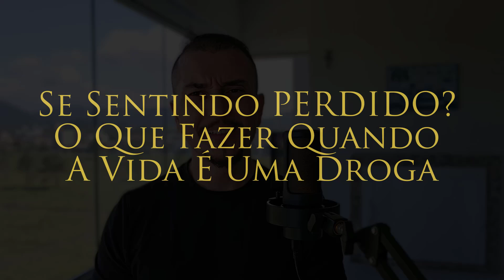Se Sentindo PERDIDO? O Que Fazer Quando A Vida É Uma Droga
Quando a vida parece ser uma "droga", é essencial adotar algumas estratégias para lidar com as dificuldades e encontrar novas perspectivas. Aqui estão algumas dicas práticas:
1. Aceite Seus Sentimentos: Permita-se sentir o que está passando, sem negar suas emoções. Reconhecer o que você sente é o primeiro passo para entender o que está errado e como mudar.
2. Desacelere e Respire: Praticar técnicas de respiração ou meditação pode ajudar a acalmar a mente, diminuir a ansiedade e clarear seus pensamentos.
3. Procure Apoio: Converse com amigos, familiares ou um profissional de confiança. Às vezes, desabafar com alguém pode trazer alívio e oferecer uma nova perspectiva.
4. Estabeleça Pequenos Objetivos: Divida grandes problemas em metas menores e mais fáceis de gerenciar. Isso cria um senso de progresso e reduz o sentimento de sobrecarga.
5. Cuide do Seu Corpo: Pratique atividades físicas, tenha uma alimentação saudável e procure dormir bem. O cuidado com o corpo influencia diretamente o bem-estar mental.
6. Redescubra o Prazer em Pequenas Coisas: Encontre gratidão nas coisas simples da vida — seja um passeio na natureza, uma boa música ou um hobby que você goste.
7. Reavalie Suas Prioridades: Reflita sobre o que realmente importa para você. Às vezes, uma mudança de direção ou foco pode ser necessária para realinhar sua vida com seus valores e objetivos.
8. Permita-se Pausas: Tire um tempo para si mesmo, longe das pressões e exigências diárias. Às vezes, o afastamento temporário é necessário para recarregar as energias.
9. Busque Aprendizado no Desconforto: Encare as adversidades como oportunidades de crescimento. O que você pode aprender ou melhorar a partir dessa situação?
10. Não Tenha Medo de Mudar: Se algo está causando sofrimento constante, talvez seja hora de repensar e mudar. Mudar de ambiente, hábitos ou mentalidade pode trazer novas soluções.

Sentindo-se perdido? Este vídeo é para você! Em "Se Sentindo PERDIDO? O Que Fazer Quando A Vida É Uma Droga", oferecemos insights práticos e poderosos para ajudar você a superar os momentos difíceis da vida e redescobrir seu caminho. Aprenda como lidar com sentimentos de desesperança e frustração, encontrando clareza e propósito em meio ao caos.
Abordaremos:
- Como superar a sensação de estar perdido: Estratégias para reencontrar seu rumo quando tudo parece desmoronar.
- Gerenciando emoções negativas: Técnicas para lidar com o estresse, ansiedade e tristeza.
- A importância do autoconhecimento: Como se reconectar consigo mesmo e com suas paixões.
- Técnicas de mindfulness e meditação: Ferramentas para acalmar a mente e restaurar o equilíbrio emocional.
- Mudança de perspectiva: Como transformar momentos difíceis em oportunidades de crescimento.
- Pequenos passos para grandes mudanças: Ações simples que você pode tomar para recomeçar com confiança e determinação.
Este vídeo é um guia completo para quem deseja transformar adversidades em aprendizado e descobrir novas possibilidades. Assista agora e comece sua jornada em direção a uma vida mais leve, cheia de propósito e realização!